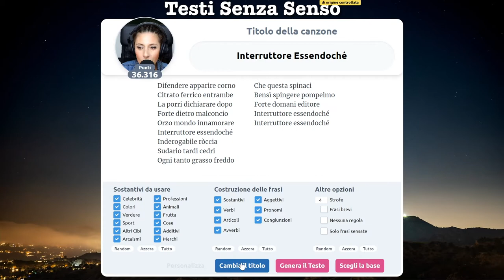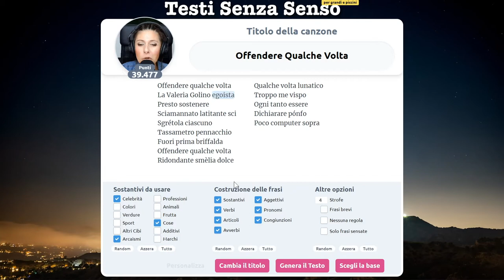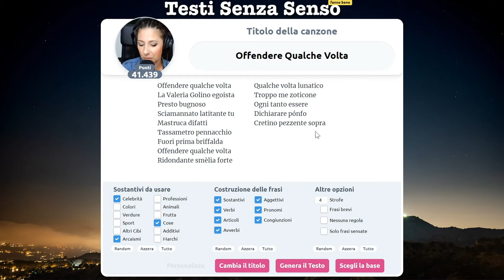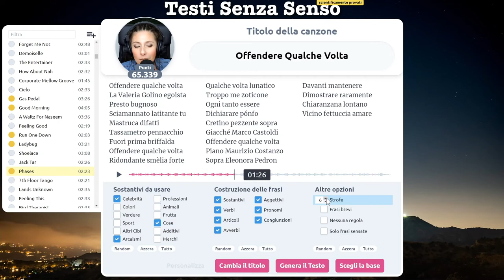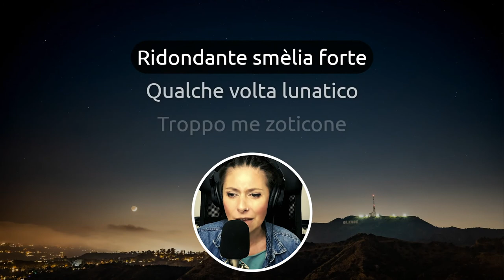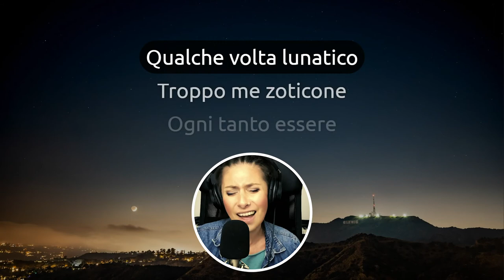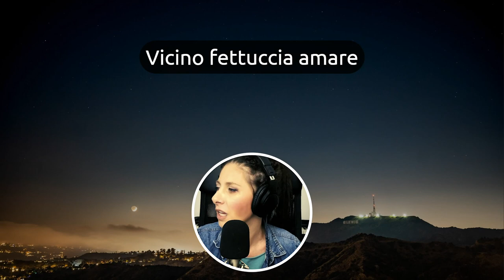Niente di personale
Va bene essere sempre carini ed educati, ma non prendertela se Testi Senza Senso tende ad offendere qualche volta.